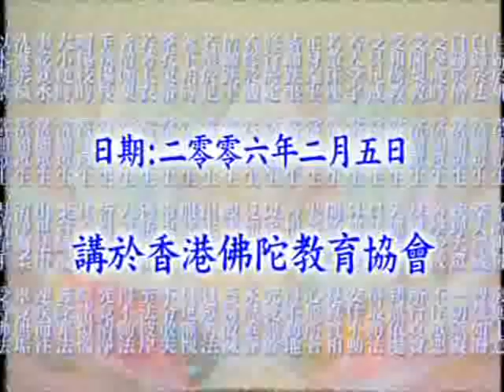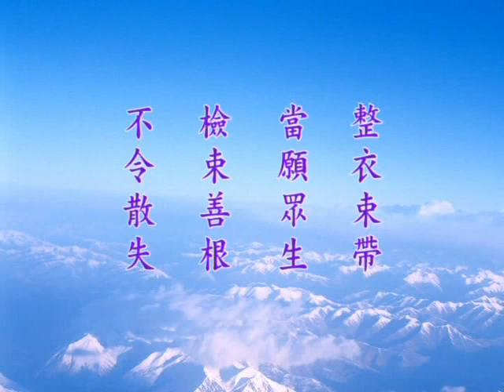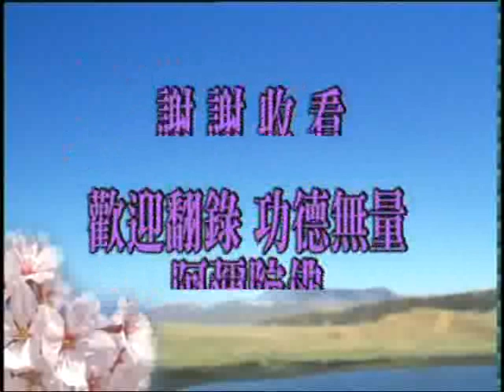大方廣佛華嚴經 1518a